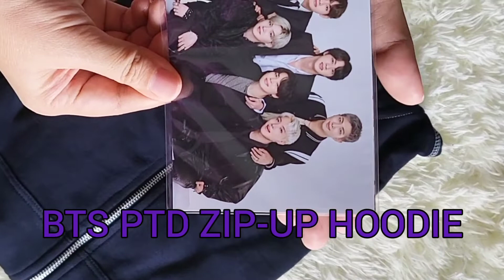Unboxing BTS merchandise | BTS PTD ZIP-UP HOODIE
Unboxing my BTS PTD ZIP-UP HOODIE.
I bought from Weverse Shop, pre-order since March.
All the way from Korea, and finally here :)